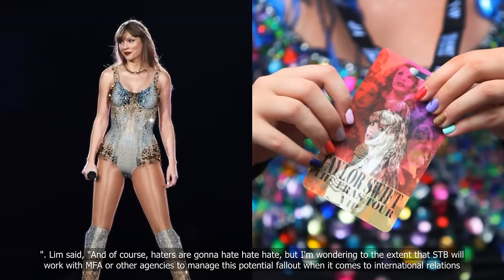Taylor Swift takes over Singapore politics, as ministers and MPs try to liven up Parliament with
Taylor Swift takes over Singapore politics, as ministers and MPs try to liven up Parliament with references to pop star

💗📌 Singapore